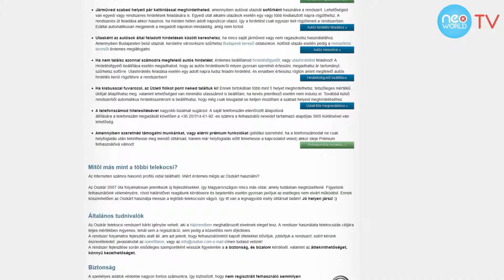NeoWorldTV - Oszkár Telekocsi